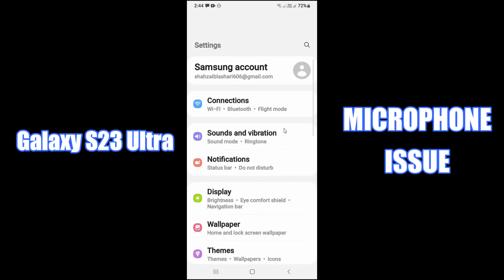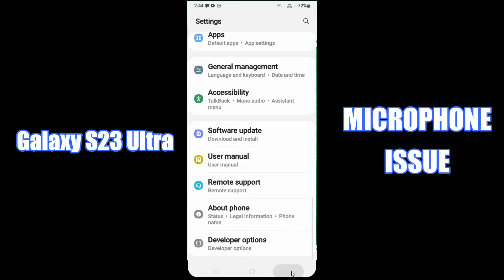How to fix Samsung Galaxy S23 Ultra Microphone Not working problem || mic not working while calling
In this Video You Will Learn Samsung S23 Ultra App Permission Setting || Find App Permissions In Samsung S23 Ultra